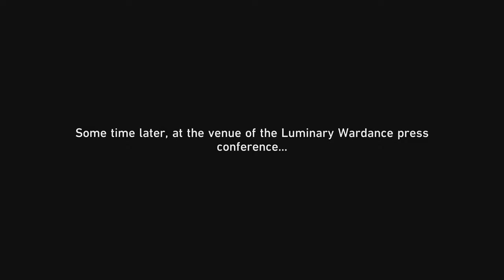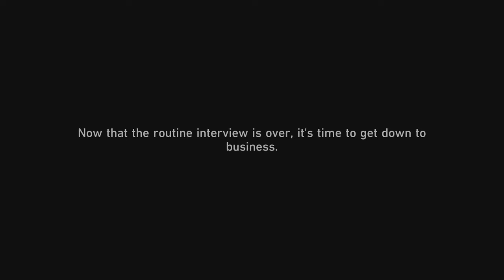Honkai Star Rail 2.5 Luminary Wardance Event Part 4